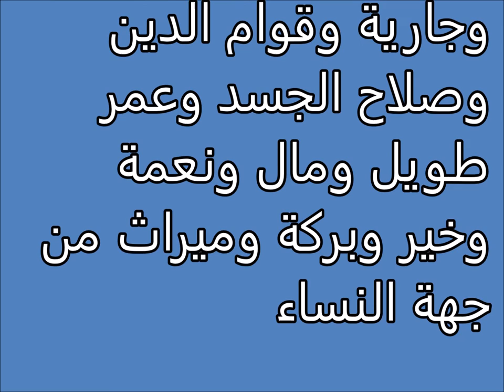تفسير الاحلام الإبريق Tafsir al ahlam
تفسير,
ابن سيرين,
تفسير احلام ابن سيرين,
تفسير حلم,
تفسير الاحلام للامام الصادق,
مفسر الاحلام,